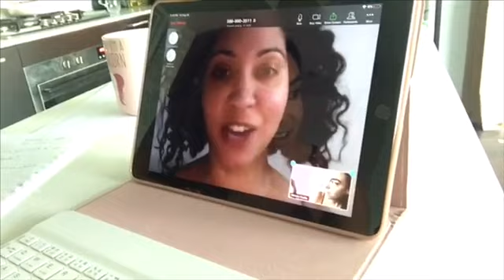Why is my family cooler than me?! • Toronto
My family is always full of surprises! 🤣

Let me know if you like them and also if there is anything else you would want to see here! 💗💗💗

And also add him on  Instagram @jabdilla 💝💖